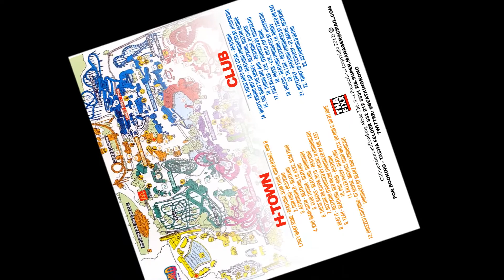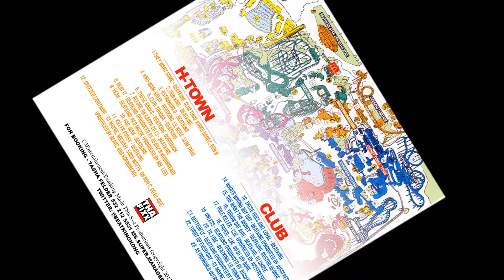BeatKing ft Slim Thug Lil' Keke- Kno-wam-sayin